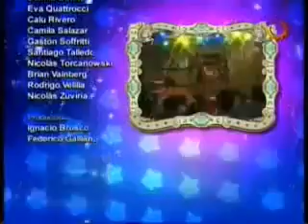Patito Feo 154 1º Temporada.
Aca les dejo los capitulos que faltan de patito feo (En youtube) no son la mejor calidad pero muchos se quedaron en el 150. Agradezcan comentando ! Saludos.